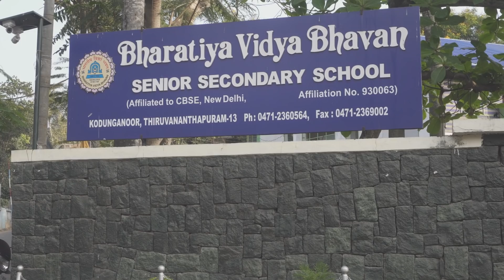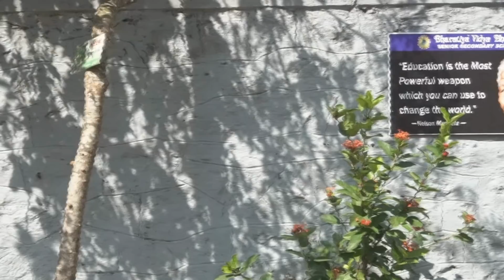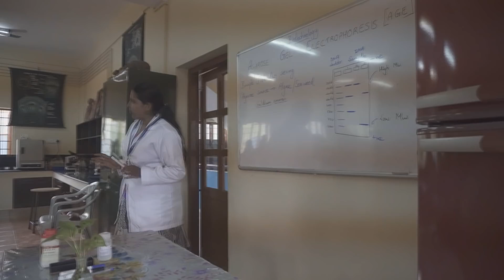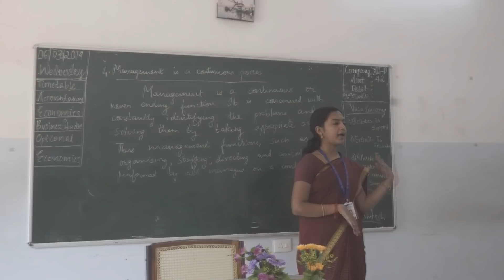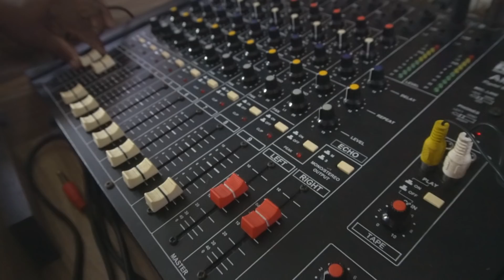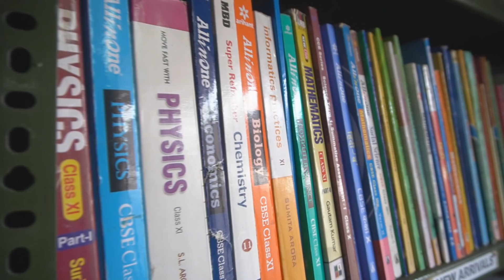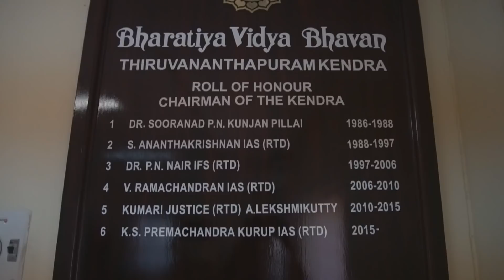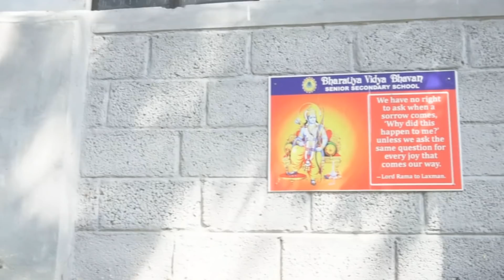Bharatiya Vidya Bhavan Documentary 2019